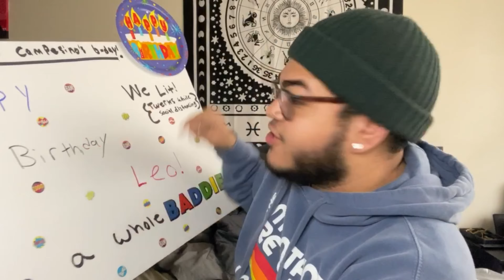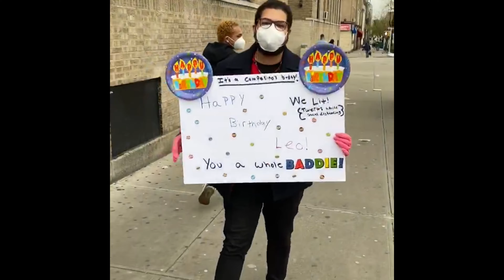Leo's Birthday Surprise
It's L's' Birthday!! Since we can't do a proper celebration we decided to do one social distancing style!!

Listen to Josh explain how we surprised Leo real good for his 26th Birthday!